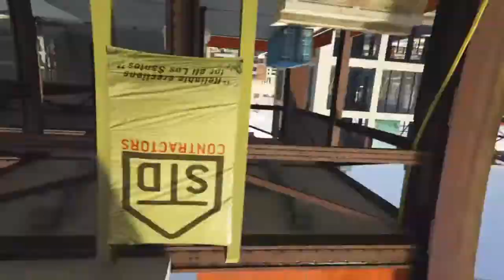GTA V - STUNT MONTAGE